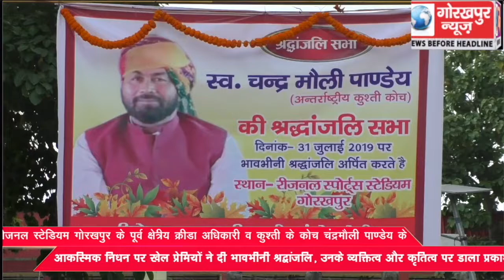रीजनल स्टेडियम गोरखपुर के पूर्व क्षेत्रीय क्रीडा अधिकारी व कुश्ती के कोच चंद्रमौली पाण्डेय के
रीजनल स्टेडियम गोरखपुर के पूर्व क्षेत्रीय क्रीडा अधिकारी व कुश्ती के कोच चंद्रमौली पाण्डेय के आकस्मिक निधन पर खेल प्रेमियों ने दी भावभीनी श्रद्धांजलि, उनके व्यक्तित्व और कृतित्व पर डाला प्रकाश